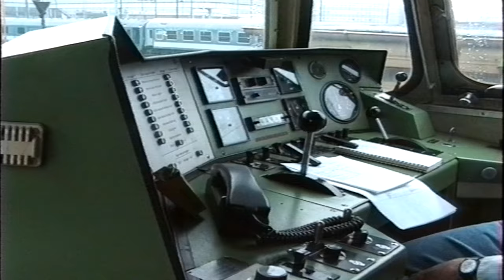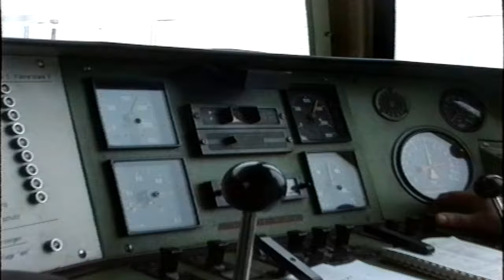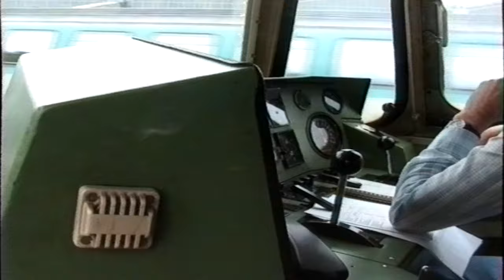Mit U -Boot BR 229 - Führerstands-Mitfahrt von Berlin-Lichtenberg nach Diepensee zur ILA im Mai 1996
Der Kapitän von U-Boot BR 229 nimmt Dich mit auf seiner Brücke zum Flug-Hafen.

Tiefhängende Wolken und regnerisches trübes Wetter, nicht die besten Aussichten für die ILA 1996 und das Flugprogramm, trotzdem fuhr ich von Berlin-Lichtenberg nach Diepensee.
Ich hatte das große, ja einmalige Glück, das ein Lokführer eines Shuttle-Zuges zur Internationalen Luftfahrt-Ausstellung mich auf seinem Führerstand eines "U-Bootes" der rumänischen Diesellok-Baureihe 229 mitgenommen hatte.

Vom Bahnhof Berlin-Lichtenberg geht es über die Gleiskreuzung der Strecke Frankfurter Allee nach Rummelsburg zum Ostkreuz ins Gegengleis, weil im Richtungsgleis zum Treptower Park gebaut wurde. Hinter dem Treptower Park kreuzt die Fernbahnstrecke die S-Bahn nach Plänterwald wo wir wieder auf richtige rechte Gleis wechseln. Kurz nach neu aufgebauten Abweig nach Neukölln hält unser ILA-Shuttle an dem damals noch vorhandenen Regionalbahnsteig in Baumschulenweg. Hier im Bahnhof Baumschulenweg filmte aus dem Führerstand hinaus beim Anfahren die beiden Rußfahnen der beiden Dieselmotoren. Die Bahnsteig in Berlin-Schöneweide wird ohne Halt durchfahren, in der Folgejahren hielten dann dort die ILA-Shuttlezüge.

Ab Schweineöde heißt es "beide Motoren volle Fahrt voraus!" geht's damals noch in einem weiten Bogen um den Güter- und Rangierbahnhof Schöneweide herum bis Adlershof, wo wir rechts Reko-Straßenbahnen sehen. Danach fahren wir im Bogen durch das Grünauer Kreuz vorbei am S-Bahnhof Grünau durch den Güterbahnhof Grünau wo unser Zug dem Gegenzug vom ILA-Bahnhof begegnen, ebenfalls vorne und hinten mit je einer Lok der BR229 bespannt.

Zum Schluß befahren wir die alte Kerosinbahn entlang des Berliner Ortsteils Bohnsdorf. Nach Unterfahrung der Autobahn A117 gehts in einer S-Kurve, vorbei rechts an der Siedlung Hubertus und dem Betonkieswerk links Richtung Diepensee, wo wir das Flughafengelände erreichen. Links der Abzweig zu den Kerosintanks, rechts an der Lufthansa-Technik-Werft vorbei erreichen wir den provisorischen ILA-Bahnhof mit Holzbahnsteig.

In der Vertragsgestaltung hatte die Deutsche Reichsbahn die Austauschbarkeit der in Lizenz gebauten Mercedes-Benz-Motoren – Typ M 820 SR – durch 12KVD-Motoren aus DDR-Produktion gefordert. Dies ermöglichte einen umfangreichen Umbau der Triebfahrzeuge, bei denen außer den Dieselmotoren – eingebaut wurden 12KVD21-AL4 mit 900 kW (1225 PS) – auch die Achsaufhängungen und andere störanfällige Komponenten gegen Bauteile aus eigener Produktion ausgetauscht wurden. Damit verringerten sich auch die Ausfälle. Trotzdem waren meist 20 bis 30 Prozent der Fahrzeuge in Reparatur.Der hohe Schadbestand dieser Baureihe sorgte schnell dafür, dass die Fahrzeuge als U-Boot (wegen der runden Maschinenraumfenster und weil sie so oft in den Werkstätten abtauchten) oder gar verspottend als Karpatenschreck und Ceaușescus Rache bezeichnet wurden. Mit einer Nennleistung von 1980 kW (2700 PS) waren sie die stärksten Maschinen der DR, die ohne weiteres auf Nebenstrecken eingesetzt werden konnten, da ihre maximale Achslast nur 16 t betrug.